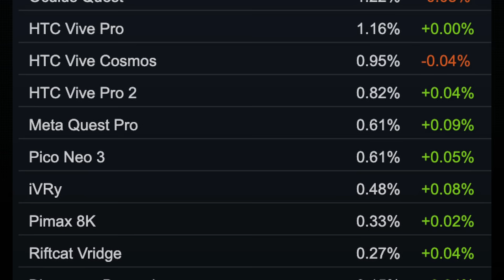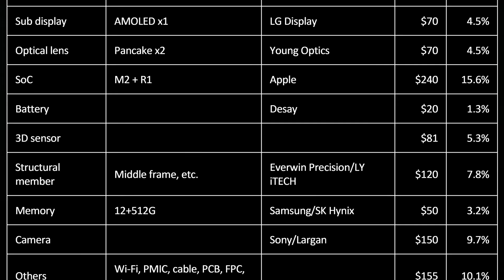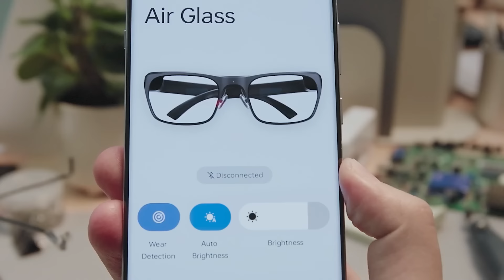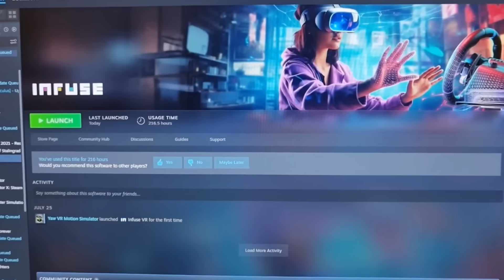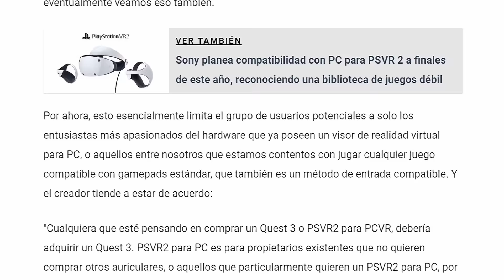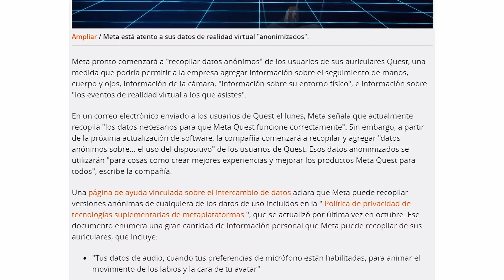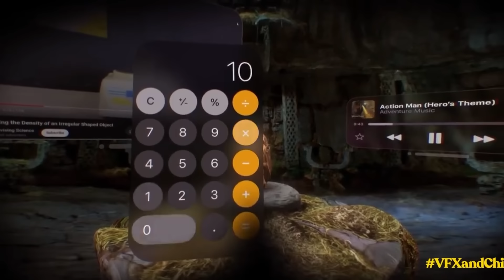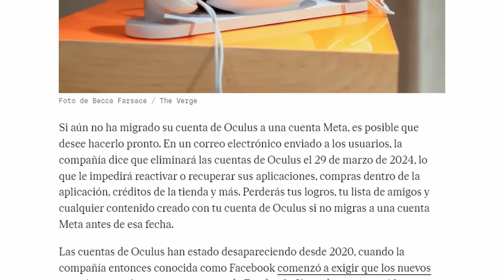🆕 GOOGLE nos MIENTE | META te GRABA | ADIOS a los MODS | NOTICIAS VR con LECITRON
¿Quieres SABER TODO lo que ha PASADO en la SEMANA? ¿Nuevo HARDWARE? ¿Y SOFTWARE? ¿Además de otras NOTICIAS?

Pues ECHA un OJO ¡NO te las PIERDAS!

¿Te apasiona la realidad virtual y la realidad mixta? ¿Quieres estar al día de las últimas novedades en juegos, hardware y tecnología relacionadas con estas realidades? Entonces no te pierdas el programa de YouTube de Lecitron, el experto en VR y MR que trae cada semana las noticias más interesantes y relevantes del sector. En este canal, podrás ver vídeos sobre los últimos lanzamientos de juegos, las mejores aplicaciones de realidad aumentada, los dispositivos más innovadores y mucho más. Además, podrás interactuar con Lecitron y otros fans de la VR y la MR, compartir tus opiniones y sugerencias, y participar en su Telegram.

Apple Vision Pro es el nuevo dispositivo de realidad aumentada de Apple que te permite ver el mundo de una forma diferente. Con Apple Vision Pro, puedes interactuar con objetos virtuales, acceder a información en tiempo real, disfrutar de juegos y entretenimiento inmersivos, y mucho más. Apple Vision Pro se conecta con tu iPhone y otros dispositivos de Apple para ofrecerte una experiencia integrada y personalizada. Además, Apple Vision Pro cuenta con un diseño elegante, ligero y cómodo, que se adapta a tu estilo y a tu visión. Apple Vision Pro es el futuro de la realidad aumentada, y puedes conseguirlo ahora mismo en la tienda online de Apple o en tu distribuidor autorizado más cercano. No esperes más y descubre lo que Apple Vision Pro puede hacer por ti.

Con las Meta Quest 3 tendrás acceso a un catálogo de más de 500 títulos, aplicaciones y experiencias de VR, compatibles con las Quest 2. Podrás jugar a juegos como Assassins Creed, Asgard Wrath 2, Ghostbusters (Cazafantasmas), Star Wars, entre muchos otros. También podrás explorar mundos virtuales con tus amigos, ver películas en una pantalla gigante o aprender cosas nuevas con aplicaciones educativas.